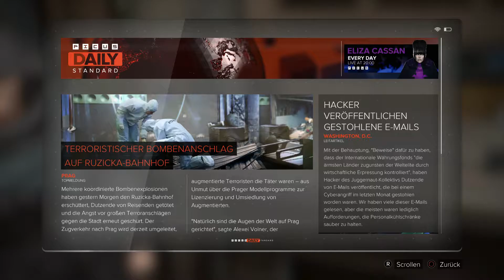Deus Ex Mankind Divided , Ps4 lets play #14